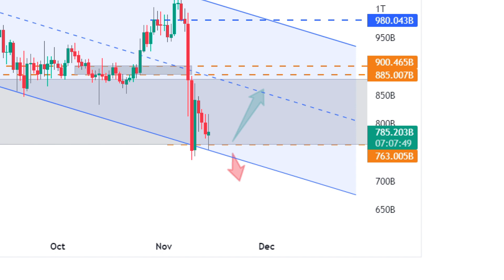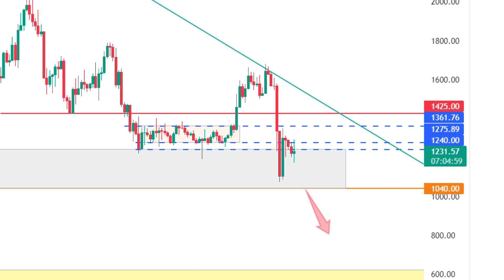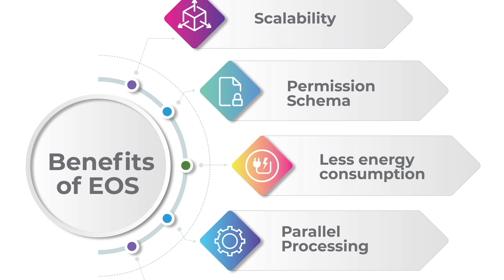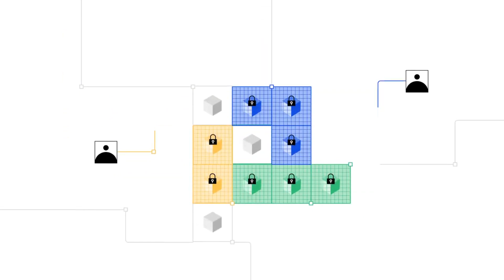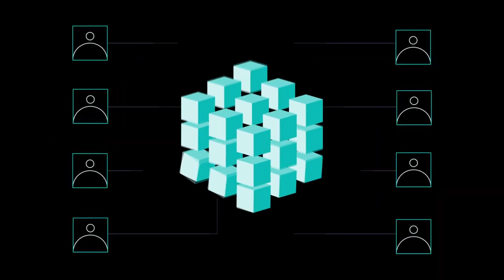Tjedni pregled (ukupno tržište, BTC, ETH) plus EOS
Ukupno tržište

Prošli tjedan je ukupno kripto tržište palo 20,3% s 982 milijarde USD na početku tjedna do 782 milijarde USD na kraju tjedna. Kripto tržište je vrlo snažno reagiralo na objavu bankrota FTXa, druge najveće mjenjačnice iza Binance-a.

Što možemo očekivati nakon ovakvog pada?

Bikovi su trenutno uspjeli obraniti zonu od 762 milijarde USD, a to je ujedno i donja granica padajućeg kanala. Ukupno kripto tržište i dalje se nalazi pod jakom kontrolom medvjeda, a uspješnim probojem ispod granice od 762 milijarde USD medvjedi bi mogli srušiti tržište do 610 milijardi USD, a nakon toga i do 566 milijardi USD.
Bikovi se trenutno ne vide, a kratkotrajni oporavak tržišta mogao bi trajati do zone 885 milijardi USD.

BTC

Bitcoin je prošli tjedan imao ogroman pad od 21,8% s 20.905 USD početom tjedna na 16.330 USD krajem tjedna. Index straha i pohlepe se ponovo nalazi u zoni ekstremnog straha, a to predstavlja priliku za kupnju.
Uspješnim probojem ispod zone od 18.000 USD medvjedi su poslali vrlo snažnu poruku da ne odustaju od daljnjeg rušenja cijene. Ciljeve koje medvjedi ciljaju na tom putu su 14.000 USD te nakon toga i 12.000 USD. Bitcoin se kreće unutar padajućeg kanala, a njegov eventualni oporavak možemo očekivati tek do zone 18.800 USD.

ETH

Ether je prošli tjedan završio padom od 22,2% (od 1.568 USD početkom tjedna do 1.220 USD krajem tjedna). Bikovi su trenutno uspjeli obraniti zonu od 1.200 USD.  I Ether se nalazi na području pod kontrolom medvjeda tako da se, u slučaju daljnjeg spuštanja cijene, može očekivati pad do zone 1.040 USD te nakon toga i 875 USD.

EOS

EOS je blockchain visokih performansi koji pruža brzo i sigurno okruženje za komercijalne decentralizirane aplikacije (DApps) i glavni je Ethereumov konkurent.

Arhitektura EOS-a omogućuje jeftine i brze transakcije. Proizvodnja bloka od pola sekunde vrlo je brza u usporedbi s drugim blockchain platformama koje proizvode blok između 2 do 10 minuta. EOS blockchain je postigao dosad visoku propusnost od 4000 TPS (transakcija u sekundi), a mreža može podnijeti do 10.000 TPS.

EOS blockchain je i vrlo fleksibilan jer programeri mogu jednostavno nadograditi svoje pametne ugovore implementirane u EOS-u i dodati proširenja kako bi poboljšali njihov opseg i funkcionalnost. EOS programabilni blockchain jedinstvenim pristupom rješava jedan od najosnovnijih problema u kripto ekosustavu, a to je skalabilnost. Koristi konsenzusni algoritam pod nazivom Delegirani dokaz udjela ili DPoS.

Inovativan aspekt EOS blockchaina su i transakcije bez naknada. Za razliku od drugih platformi za pametne ugovore kao što je Ethereum, korisnici mogu koristiti DApp bez ikakvih transakcijskih naknada jer mrežne resurse plaćaju programeri svojim udjelom kada implementiraju pametni ugovor na EOS blockchain.

EOS.IO je operativni sustav koji pokreće i upravlja EOSovom mrežom, a programerima pruža skup alata za jednostavan razvoj decentraliziranih aplikacija. Osnova EOS.IO-a leži u njegovoj neograničenoj skalabilnosti.
EOS je glavni blockchain, kojim upravlja konsenzusni algoritam Delegiranog dokaza udjela (DPoS) i koji sprema i pokreće decentralizirane aplikacije.

EOS token je temeljna valuta EOS blockchaina, te je odgovoran za ulaganje i upravljanje. Trenutno ima nešto više od 1 milijarde EOS tokena u opticaju, a nalazi se na 42. mjestu s tržišnom kapitalizacijom od 953 milijuna USD.

Očekuje se da će EOS.IO moći obraditi milijune transakcija u sekundi po niskoj cijeni, a same transakcije u mreži su besplatne, brze i sigurne. EOS je definitivno mreža na koju morate obratiti pažnju i ne zovu je bez razloga glavnim konkurentom Ethereumu.

Video je snimila, režirala i montirala Irena Ščurić, Top Mag.